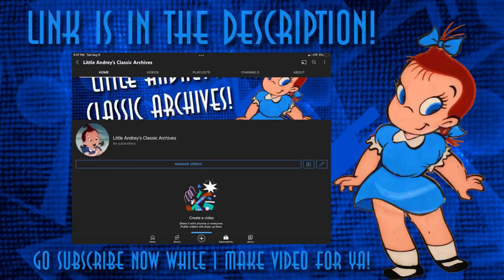Little Andrey: My Account Is Here, Get To My Channel In The Description Link & Do What I Say! =)